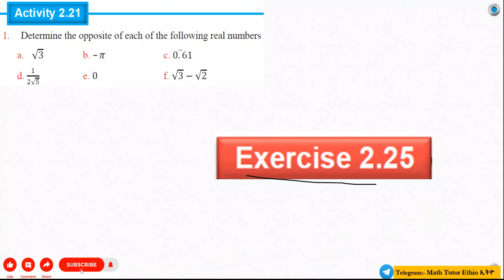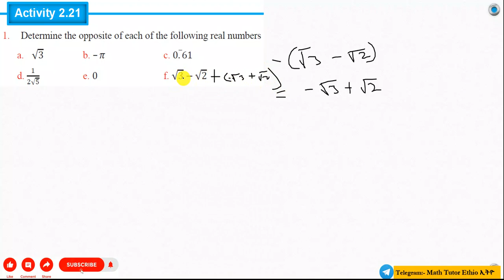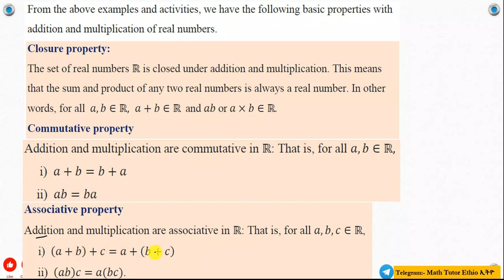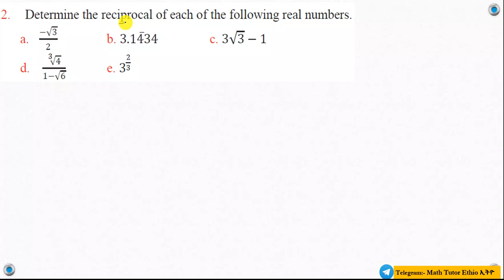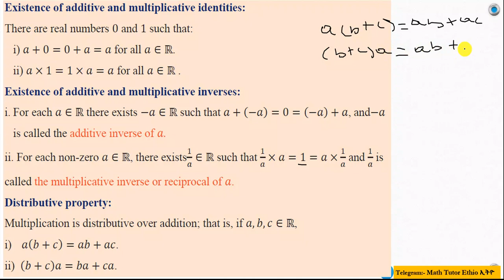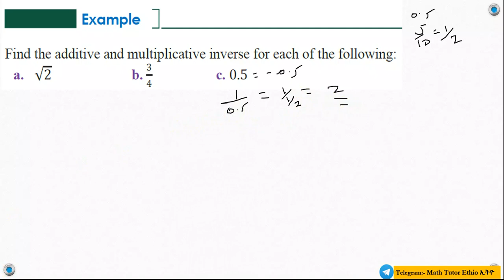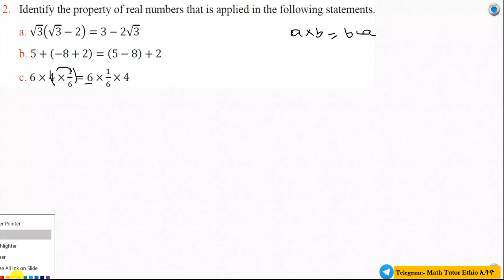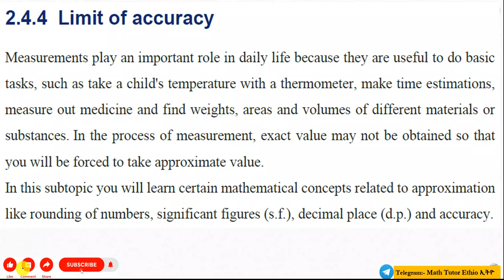Mathematics Grade 9 Unit 2 Exercise 2.25 & Activity 2.21(property of operation)@Girma21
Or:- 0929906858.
Closure property
Commutative property
Associative property
Existence of additive and multiplicative identities
Existence of additive and multiplicative inverses
Distributive property:
Find the additive and multiplicative inverse for each of the following:
Find the additive and multiplicative inverse of each of the following
Identify the property of real numbers that is applied in the following statements
Does every real number have a multiplicative inverse? Explain.
You define a new mathematical operation using the symbol (*). This operation is
defined as 𝑎 ∗ 𝑏 = 2𝑎 + 𝑏.
a. Is this operation commutative? Explain.
b. Is this operation associative? Explain.
Determine the opposite of each of the following real numbers
Determine the reciprocal of each of the following real numbers

00:22 Mathematics Grade 9 Unit 2 Activity 2.21

21:32 Mathematics Grade 9 Unit 2 Exercise 2.25

Math's Grade 9 Unit two Exercise 2.25
Grade 9 Math's Unit two Exercise 2.25

Mathematics Grade Nine Unit two Exercise 2.25
Grade Nine Mathematics  Unit two Exercise 2.25

Math's Grade Nine Unit two Exercise 2.25
Grade Nine Math's Unit two Exercise 2.25

Math's Grade Nine Unit 2 Exercise 2.25
Grade Nine Math's Unit 2 Exercise 2.24
Math's Grade Nine Exercise 2.25
Grade Nine Math's 2 Exercise 2.25

Mathematics Grade Nine Exercise 2.25